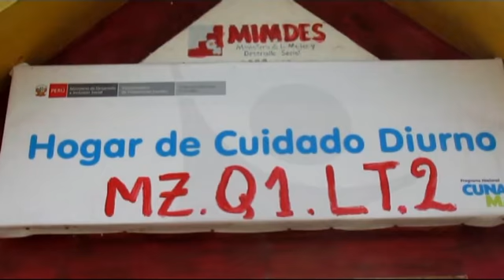Wawa Wasi ampliaciòn Oasis Grupo 3